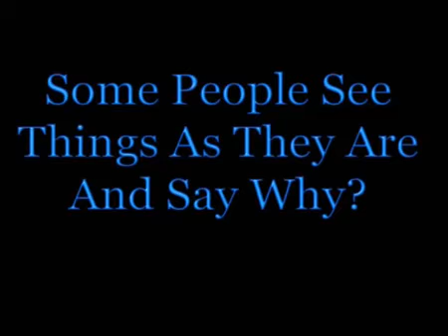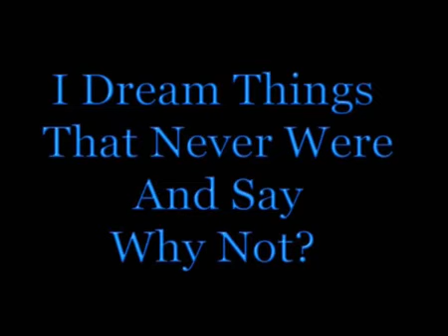Robert kennedy - Viaje Fina (Paul Fusco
El 8 de junio de 1968, tres días después de su asesinato, el cuerpo sin vida de Robert F. Kennedy fue trasladado en tren desde Nueva York hasta Washington, donde debía ser enterrado junto a su hermano John. Durante ocho largas horas, y de manera improvisada, miles de espontáneos se acercaron hasta las vías del tren para dar su último adiós al senador demócrata y participar en una de las despedidas más emotivas que se recuerdan.